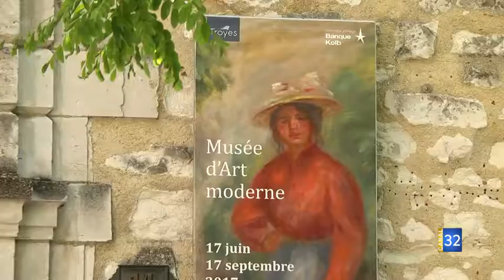Musée d'Art Moderne de Troyes: L'oeuvre de Renoir, de retour - 15/06/2017 - Canal32